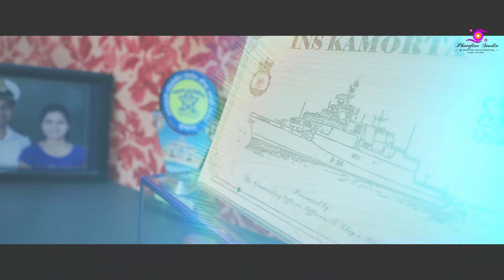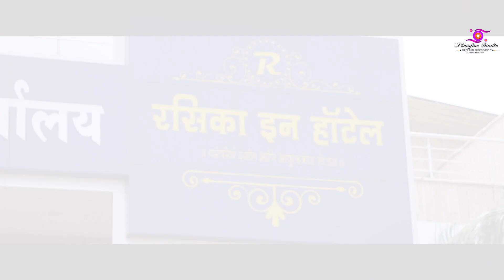Best Engegment Cinematic Highlight/Prasad With Pooja/PHOTOFINE STUDIO/Dipak Patil Photography